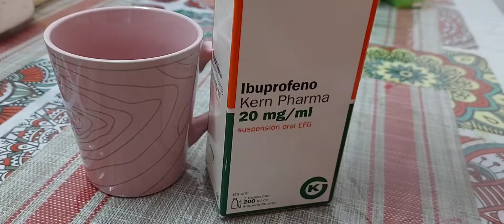আমার তাসকিন বাবাটার কি হয়েছিল?|| Hospital del mar || blog 189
Bangladeshi Barcelona Blogger